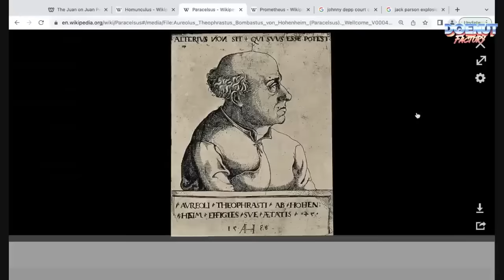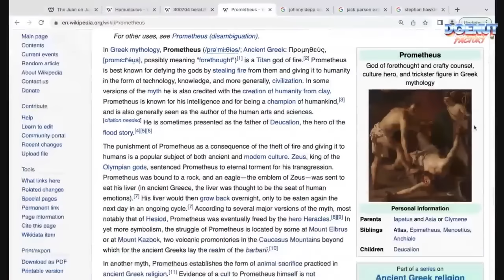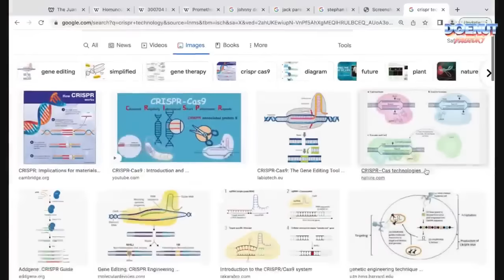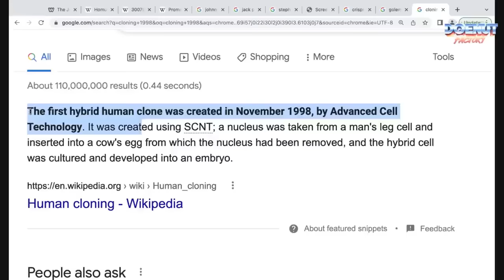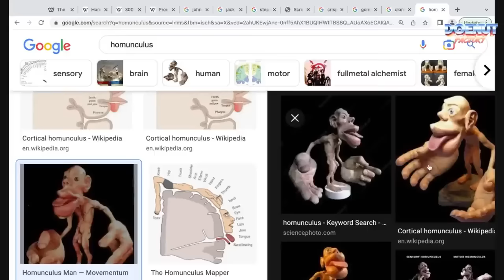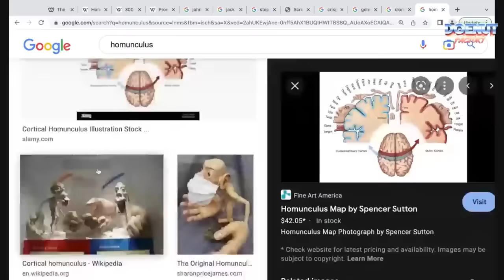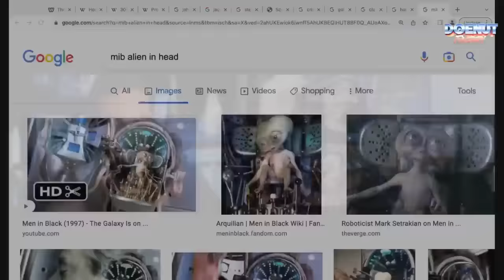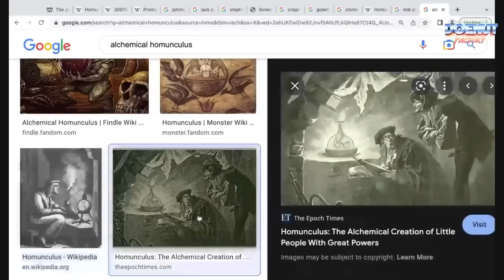HOMUNCULUS RISING: The Strangest Story Ever Told... [EXPLlClT CONTENT]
Call into the show and leave a message at (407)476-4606

DoeNut: @doenutfactory

Get your subscription for Paranormality Magazine! I am on the cover for the June 2023 issue.